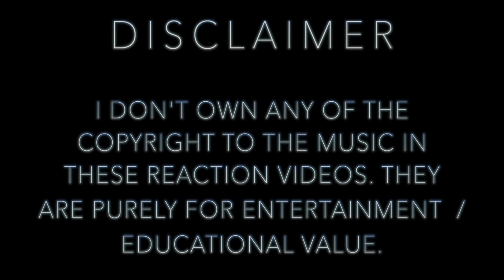my thoughts on...LOUDWIRE'S "15 Greatest Guitar Solos Of All Time"